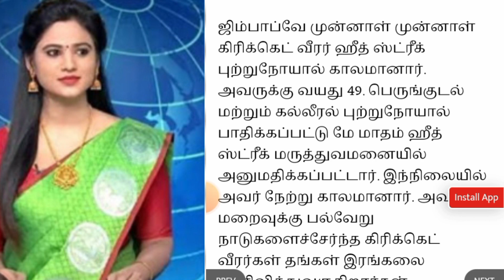முன்னாள் கிரிக்கெட் வீரர் காலமானார்... பிரபலங்கள் இரங்கல்